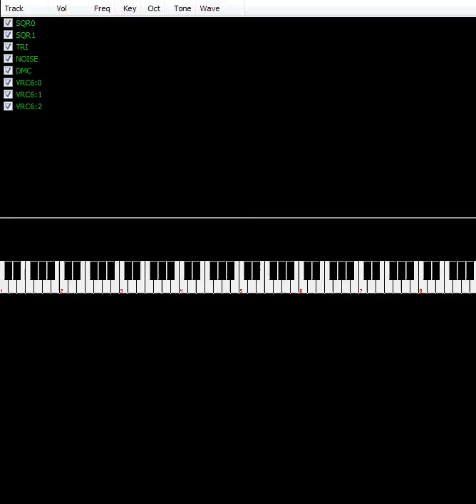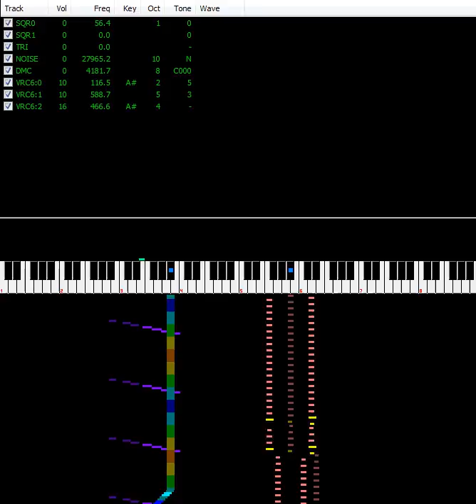Ares64 - Cybernoid II (Jeroen Tel) [2a03 + VRC6]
Entry 34 in Famicomo Mini vol.9 Cover Section Placed 23rd (3-way tie). Ares64 composes a surprisingly faithful rendition of Jeroen Tel's Commodore 64 classic given the absence of the SID's analog filter. The VRC6 expansion contains the duty cycles necessary to yield the classic C64 sound. If you look closely, you'll notice that no more than 3 channels play simultaneously, adding to the authenticity.